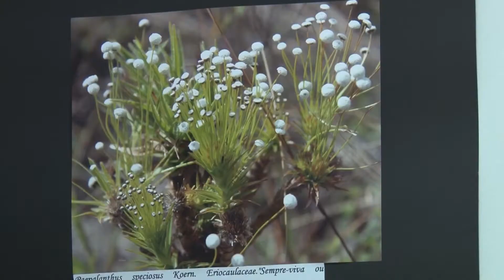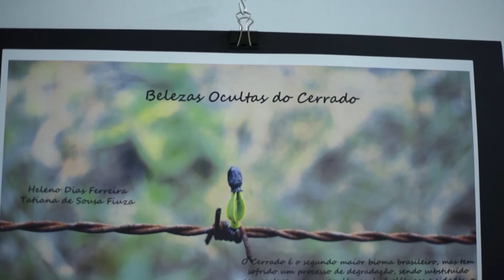Enredo Cultural - UFG na Cidade: Exposição Encantos do Cerrado Goiano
Enredo Cultural - 3ª temporada / Data de exibição: 10/11/17 / Episódio 87 / Assunto: Goiânia polo da animação / Entrevistados: Tatiana Fiuza (professora ICB/UFG); Pierre Alexandre (professor FF/UFG) / Apresentação: Marcelo Pedro.